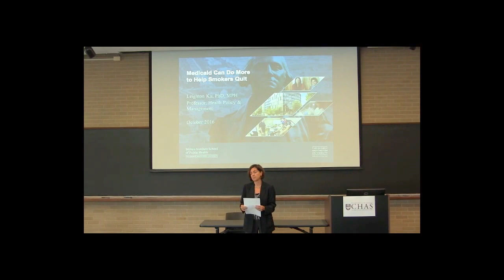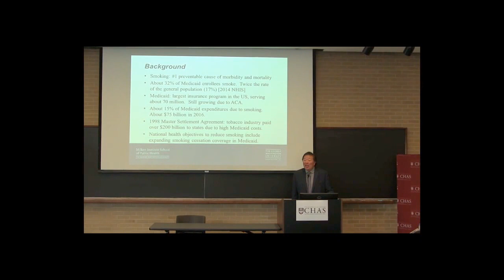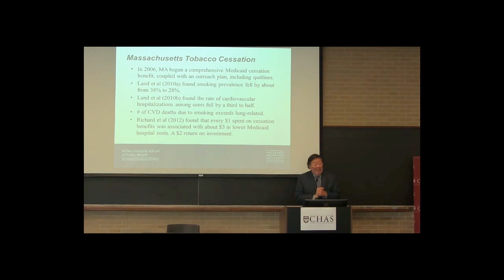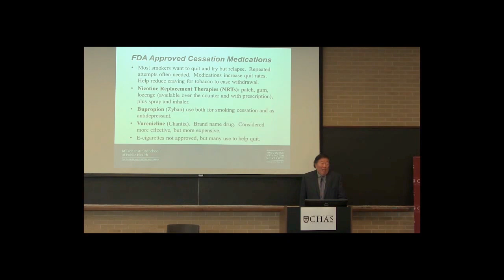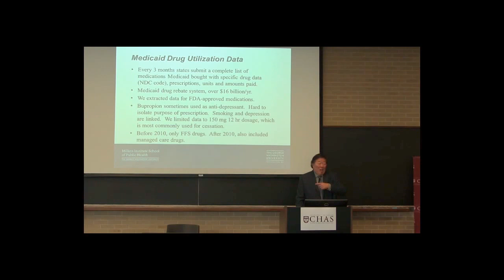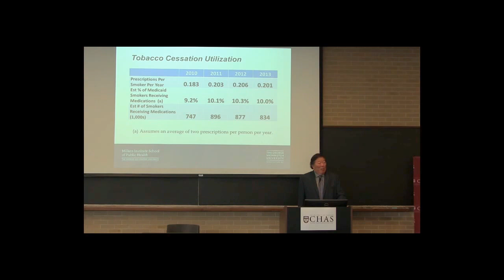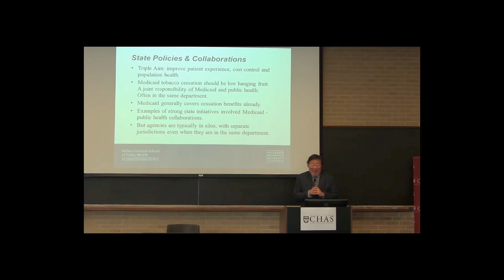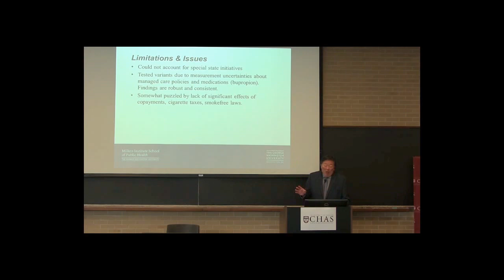Medicaid Can Do More to Help Smokers Quit (Leighton Ku, PhD, MPH)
TITLE: “Medicaid Can Do More to Help Smokers Quit”
LECTURER: Leighton Ku, PhD, MPH; Professor and Director of the Center for Health Policy Research at the George Washington University, School of Public Health.

The Michael M. Davis Lecture Series brings renowned policy experts, researchers and commentators to the University of Chicago to explore the intersection of health policy and the broad needs of vulnerable and disadvantaged populations.